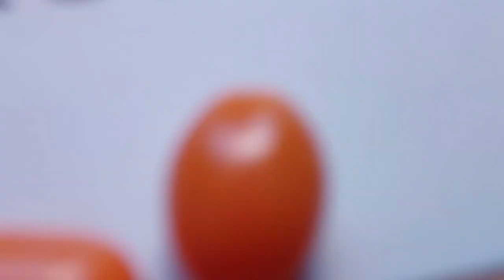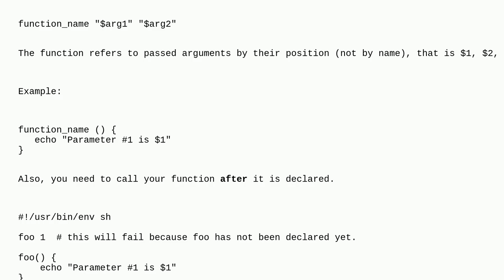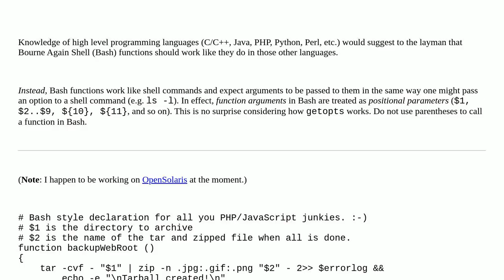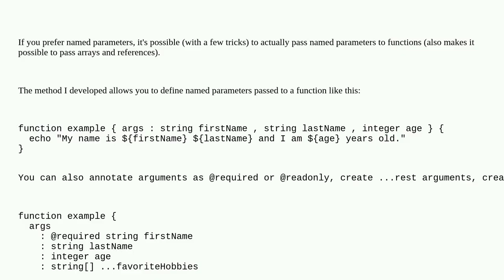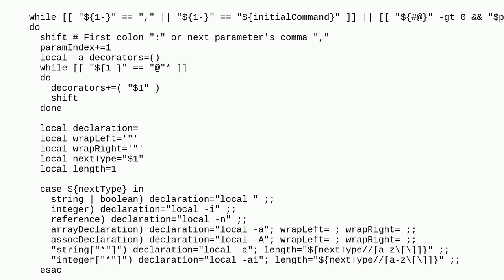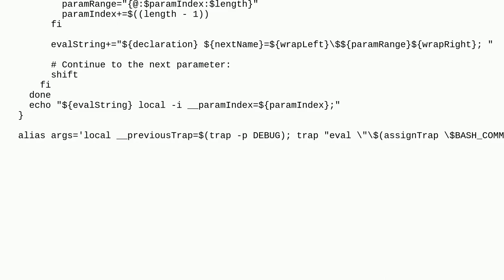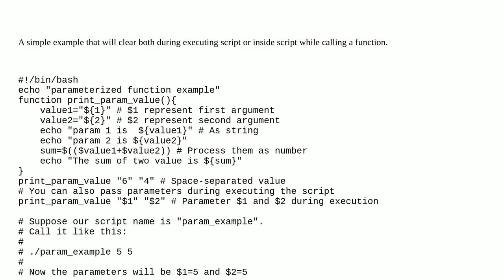Passing parameters to a Bash function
A special thanks goes out to the community

  parameters bash arguments function